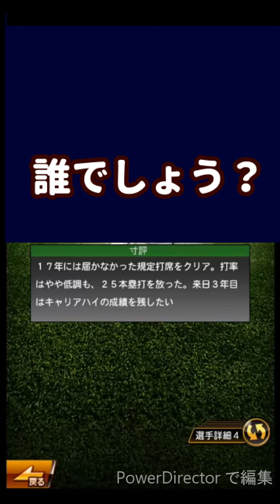【プロスピA】祈りよ届け！称号4連発で勝負！同値＆パワーAチャレンジ！TS第５段はスルーしてセレクションに備えます！♯324【プロ野球スピリッツA】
称号は…がんばるしかない！！

【プロスピA】33.4％契約書！って言いまくったら、衝撃の選手が降臨？！これはとんでもない展開！♯322

【プロスピ2019】ドリームリーグでガチャ引いたらとんでもない引きが！海外移籍選手もゲット！試合やって最後に追いガチャもしてます！♯1

【プロスピ2019】スタープレイヤーモードで恋愛模様と康晃ジャンプをたくさん見たい！山﨑康晃物語！♯1

【プロスピA】いかにも無料っぽいガチャ引きます！自チームSランク確定スカウト！プロスピ2019発売記念！極チャレンジもやります！♯316

【プロスピA】セイジゲームさんと球種縛りリアタイで勝負！罰ゲーム有り？！の鬼畜リアルタイム対戦で大盛り上がり！♯315

【プロスピA】私は諦めない！追加30連でリベンジを決める！！！プロスピセレクション第1弾！どすこーい！♯312

【プロスピA】セレクション30連！どすこーい！プロスピセレクションカーニバルでお祭り！♯311

【プロスピA替え歌】EXが倒せない！【エアーマンが倒せない】【歌ってみた】

チャンネル１周年特別企画！くーーみchannnel１周年ありがとうございます！

【プロスピA】ナックル康晃選手でリアタイ引退試合！有終の美を飾れるか?!スラカットも今までありがとう！継承までやります！♯282

【劇プロ】女キャラに声つけながら、新作野球ゲームを初見プレイ！♯1【劇的采配!プロ野球リバーサル】

【プロスピA】東日本予選１位様とリアタイリベンジ！C,Dランク縛りのハンデいただいてのリアルタイム対戦やってみました！♯280

【プロスピA】神回きた?!同値狙って古田さん・筒香選手に称号を…！コンボ大幅強化？！♯258

【プロスピA】今年のTS(タイムスリップ)に期待することは？！ガチの能力予想もやりました！♯256

【プロスピA】選手名鑑当てクイズでセイジさんとコラボ！皆も一緒に考えよう！罰ゲームはいったいどちらが？！#245

【プロスピA】ヘリウムガス吸ってプレミアムスカウト？！罰ゲームいきまーす！ちりGAMESさんとのコラボガチャ対決に負けた結果…？！♯237

【プロスピA】ミキサーで全敗した女のオーダー紹介！覇王維持なるか?!♯294